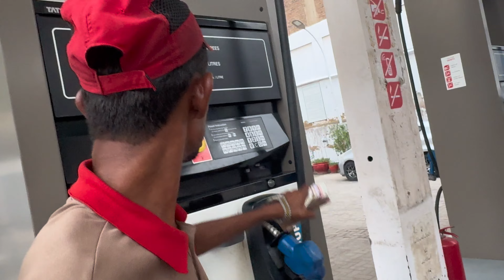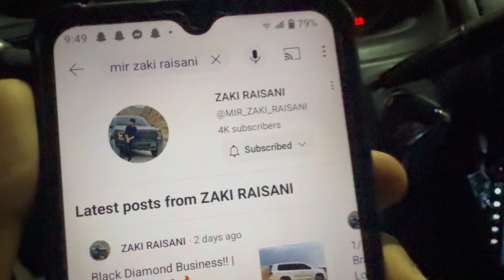New Sound System 🔊 For American Indus 🔥